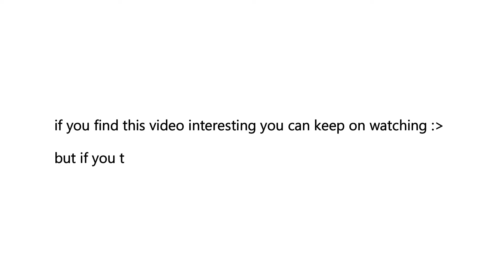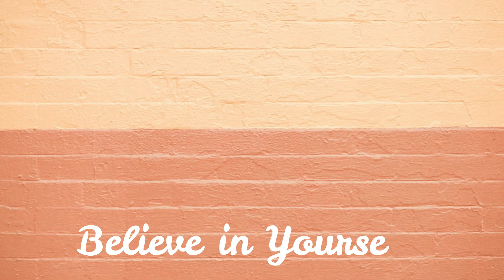what really happened to me + reasons (gone in a week + seafood allergy)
Hi Rainees!! It's been a week T^T OMG! Imissyouu... please watch my full Video *-*

"what really happened to me + reasons" : this short video will tell you ha-ha :)

FACEBOOK: Loraine Mae Gianan Rito
FACEBOOK PAGE: Loraine Mae Gianan Rito 22 / Bobokanseran Gaming

//I own the Video and my Opinion or Ideas that has been show, I also conduct a Research for this topic , however I do not own the music, credits to the owner//

"DONE MANAY OLEN, SHOUT OUT"

TAKE CARE ALSO!! PRAY FOR THE WORLD!